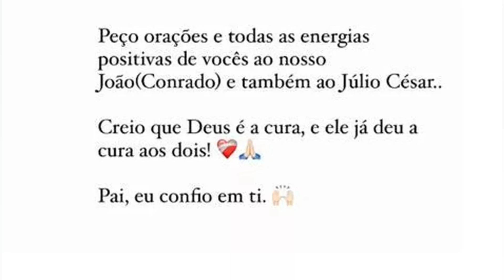NAMORADA DE CONRADO. DA DUPLA COM ALEKSANDRO. PEDE ORAÇÃO PARA CANTOR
Namorada de João Vitor Moreira Soares   mais conhecido como Conrado  . Anna Moraes pediu orações para o cantor. que se encontra em estado grave. A equipe da dupla sertaneja Conrado e Aleksandro sofreu um acidente de ônibus ontem. na rodovia Régis Bittencourt. na altura de Miracatu (SP). Com o acidente. provocado pelo estouro do pneu esquerdo dianteiro do veículo. seis pessoas morreram. dentre elas o cantor Aleksandro. aos 34 anos. Agora. Conrado encontra se em estado grave. está na Unidade de Terapia Intensiva (UTI) e já passou por uma cirurgia. para controlar o sangramento e corrigir uma fratura na bacia. Além de João Vitor. o perfil da dupla no Instagram também informou que Júlio Cesar Bigoli Lopes foi admitido no Hospital Regional de Registro e passou por cirurgias reparadoras de fraturas no crânio (trauma encefálico) e de membros inferiores. A nota divulgou que seu estado era grave e se encontra na UTI. Em seus stories da rede social. Moraes pediu a oração de todos os fãs. 'Peço orações e todas as energias positivas de vocês ao nosso João (Conrado) e também ao Júlio Cesar. Creio que Deus é a cura. e Ele já deu a cura aos dois'. escreveu. Conrado foi a primeira vítima a ser levada ao hospital. No início. a assessoria da dupla sertaneja comunicou que o cantor tinha alguns ferimentos leves. No entanto. após passar por uma série de exames. constatou se que seu estado era grave.